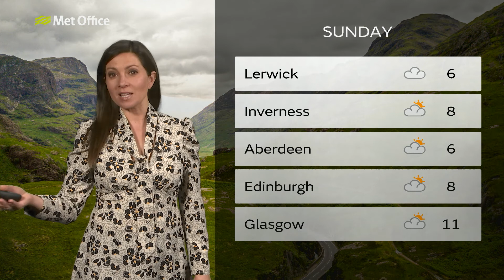Saturday morning Scotland forecast 21/03/2020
21 March - Scotland forecast for Saturday morning, Presented by Clare Nasir